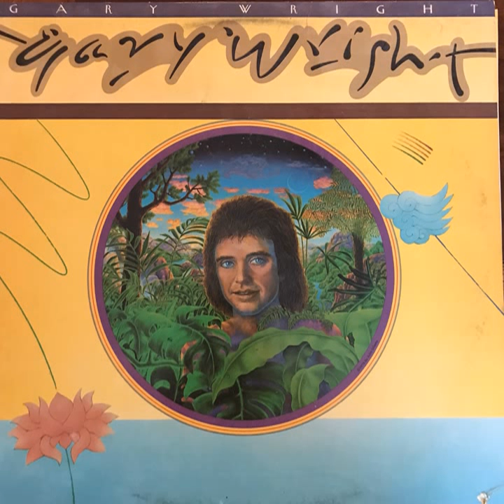Water Sign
Artist: Gary Wright